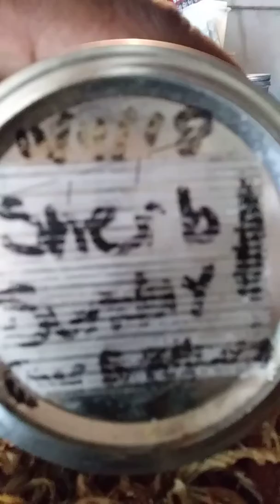Sauces🍯 and trimming